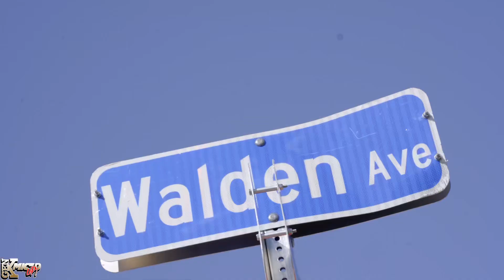Dorian J Big Steppa Mic’d Up ft Saint Saprano